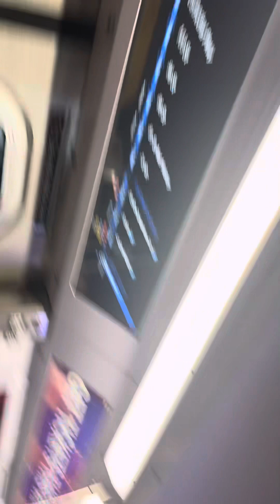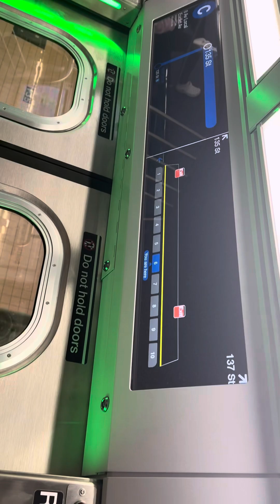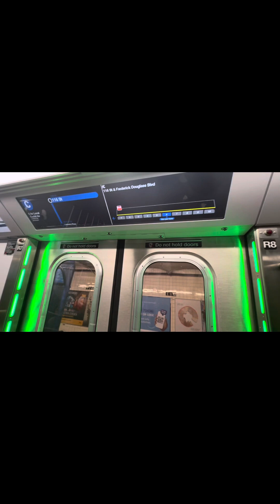R211's mta train